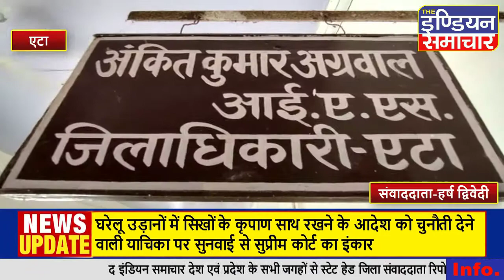कांवड़ यात्रा मोहर्रम, रक्षाबंधन एवं जन्माष्टमी के त्यौहार को लेकर जिलाधिकारी ने दिए कड़े निर्देश,